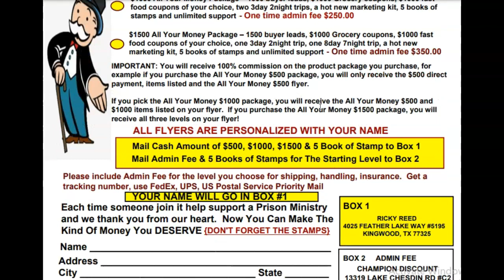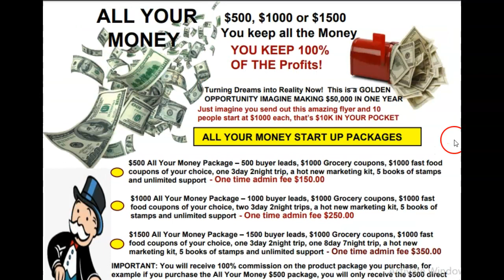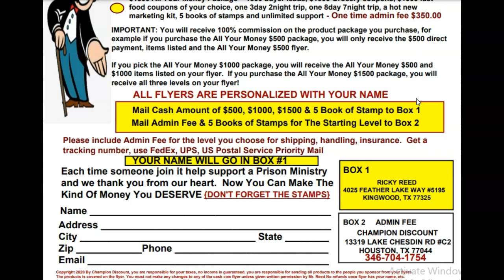📥I KEEP IT ALL,📥 "Elevate Your Earnings The Ultimate Money-Making Postcards & Flyers Opportunity!"📥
I KEEP IT ALL, "Elevate Your Earnings The Ultimate Money-Making Postcards & Flyers Opportunity!".  With Direct mail marketing flyers and postcards, "Full Data Leads Supercharge Money-Making Flyers!"  GET PAID BIG BUCKS NOW!📥

Put Cash in Your Mailbox: With the Baby Fast Cash Flyer, you can start earning mailbox cash money by mailing flyers or postcards!

Unbeatable Start-Up Bonuses: Enjoy $1000 in grocery coupons of your choice, ensuring you can't lose with the coupons you use! Also, get $1000 in restaurant and fast-food chain coupons from top places like TGI Fridays, Chili's, Olive Garden, and many more.

Exciting Travel Rewards: Start packing your bags! Earn a 3-day 3-night trip or an 8-day 7-night trip to your dream destination.

Hot Buyer Leads: Gain access to hot buyer leads that will boost your mailbox money earnings and maximize your profits.

Fast Money-Making Kit: Receive our Hot New Mailbox Cash Money Marketing Kit, equipping you with all the tools you need for success.

Don't miss this incredible opportunity to put mailbox cash money in your hands! Act now and turn your flyers and postcards into a lucrative money-making machine. Get started with the Baby Fast Cash Flyer and watch your earnings soar!